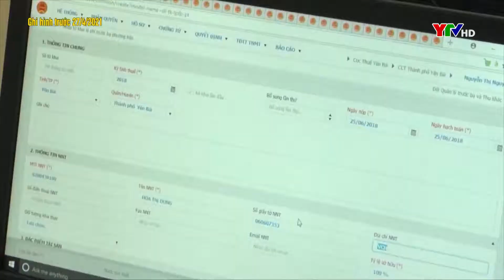Gần 130 tỷ đồng tiền thu ngân sách bị ảnh hưởng do dịch COVID – 19